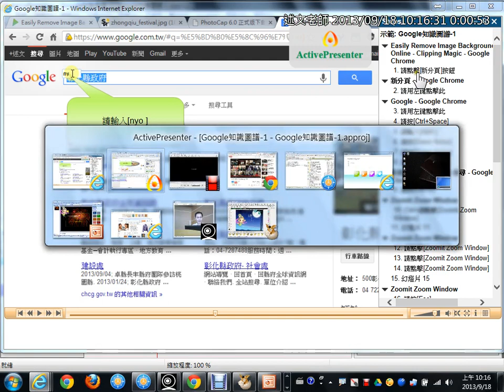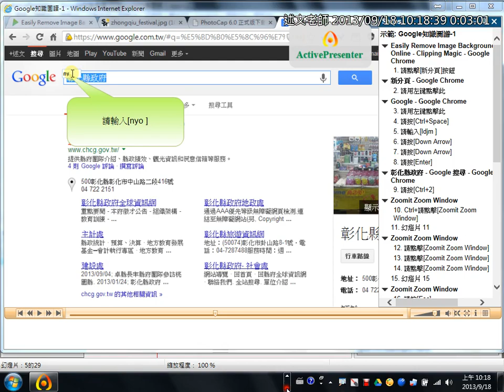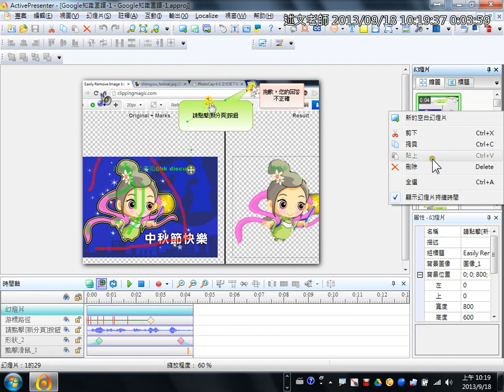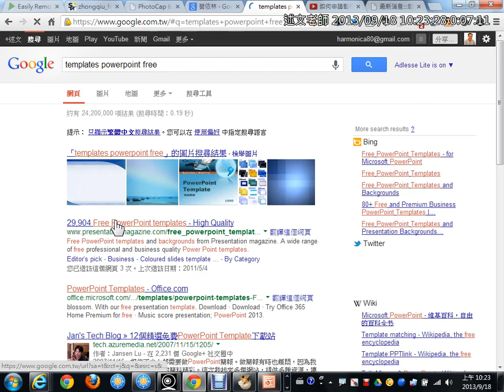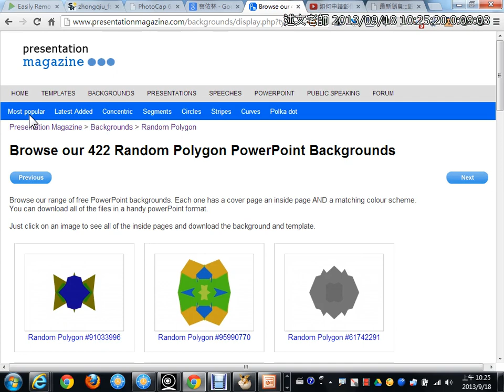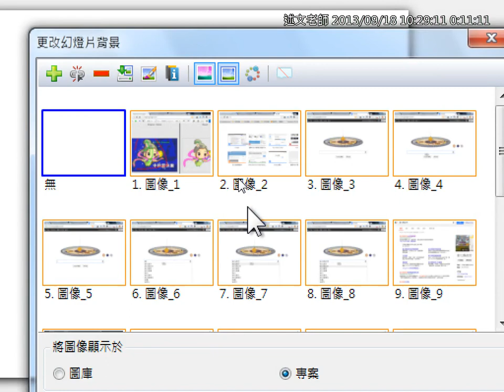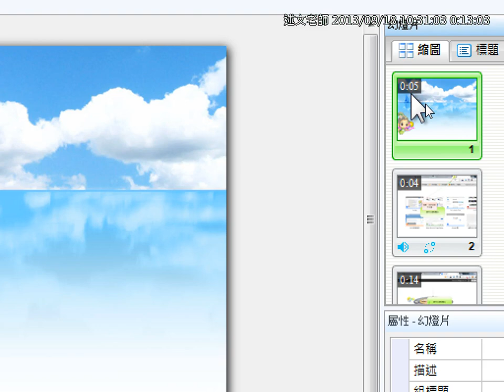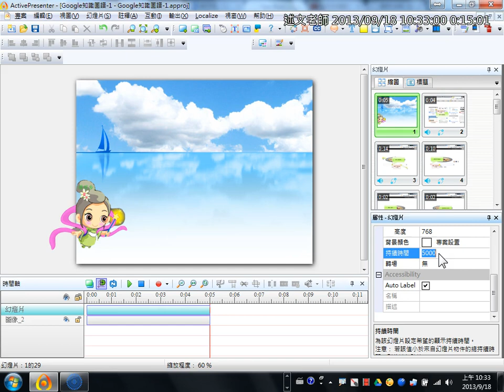03ActivePresenter幻燈片編輯、免費簡報範本介紹、插入空白幻燈片與幻燈片轉場設定